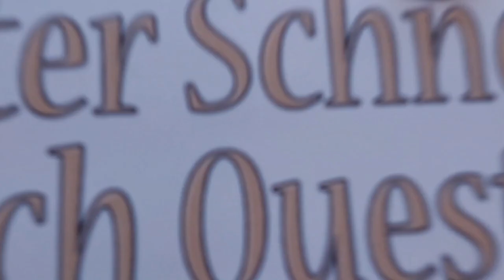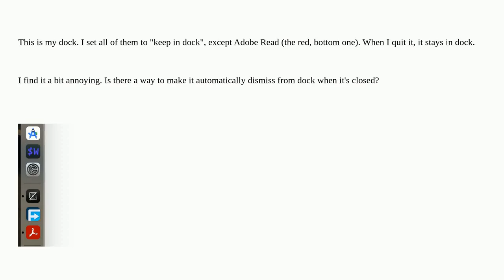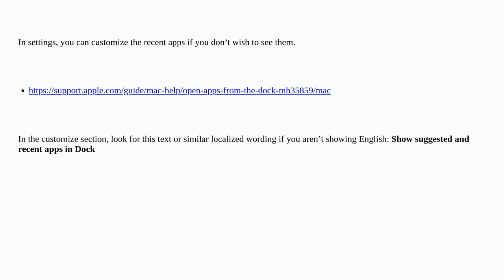Apple: How to set apps which are not set to "keep in dock" automatically dismissed from Dock when...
How to set apps which are not set to "keep in dock" automatically dismissed from Dock when they are closed

A special thanks goes out to the community

  dock macos